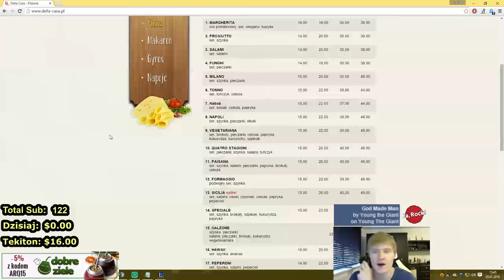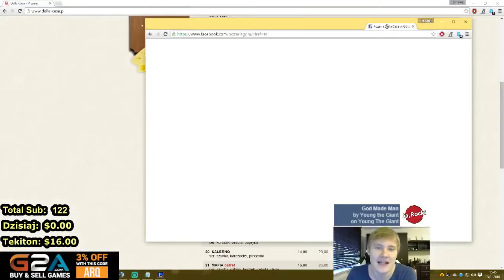Arquel - jak zamówić pizze na wsi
SIEMA MARCIN, TUTAJ KRZYCHU Z BEŁCZA